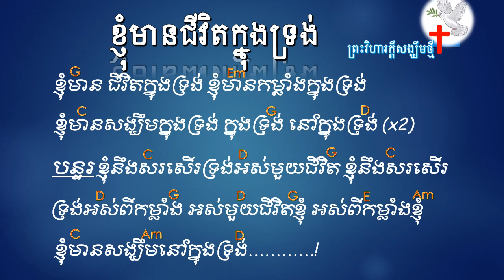ខ្ញុំមានជីវិតក្នុងទ្រង់ - My Life Is In You Lord - khmer christian songs, christian songs,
I just want to share the love of God through the songs to all nations over the world. I hope you all enjoy these videos. "May God Bless You All"

We believed in Trinity. we believed in there is one God (God the Father. God the Son. and God the Holy Spirit). We believed Jesus is The Son of God. We believed in his resurrection. We believed Jesus is 100% Man and 100% God. We believed the Holy Spirit.

In our churches we have many part of ministry which is kid, youth and adult. We worship on Sunday. We have around 150 church members including kids.

We provide English Classes for Free to all people who wanted to learn. We also have 5 classes from Monday through Thursday. Three classes for kids from 5 years old up to 14 years old. And two classes for youths from 15 years old up.

Kid's Program: Free English Class from Monday through Thursday and on Friday we have group meeting(praise and worship, short preaching, short show, playing game and some activities). They need to come to join the Sunday Service.

Youth's Program: Kid's Program: Free English Class from Monday through Thursday and on Friday we have group meeting(praise and worship, short preaching, short show, playing game and some activities). On Saturday we gather together in the church to prepare for Sunday Service. They need to come to join the Sunday Service.

We have 7 helpers in this ministries. one assistance, three English teachers and three Sunday school teachers.
For all member we have fellowship once a month, the week #1

We open for all who really loved God's ministries and who wanted to see the Kingdom of heaven come soon!
Here! Big harvest, we need more helpers from above that God will send.
If God speak to your heart, please make action with blessing!

Keep in Touch from now on!
Work together receive together!